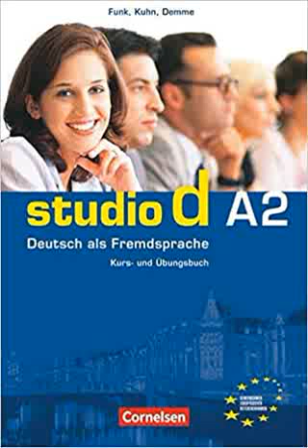Studio d A2 hören Track 1.7